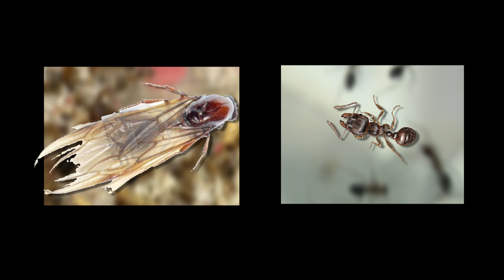Genetic secrets of ant societies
Biology professor Ehab Abouheif has uncovered fascinating secrets about ants and how they have used their environment to alter their genes in order to maintain social order.